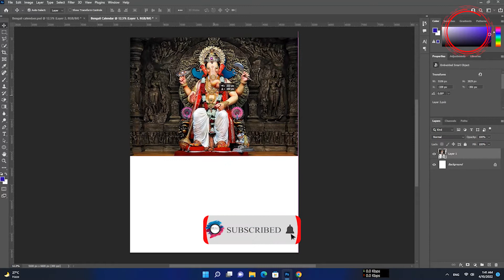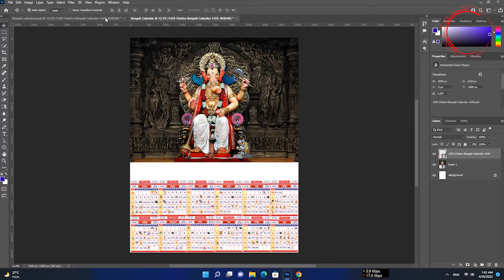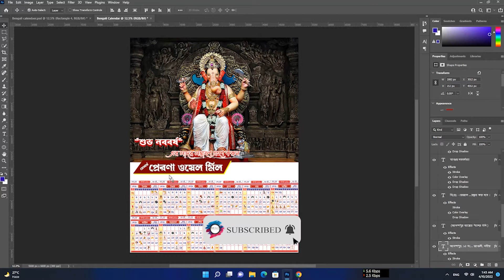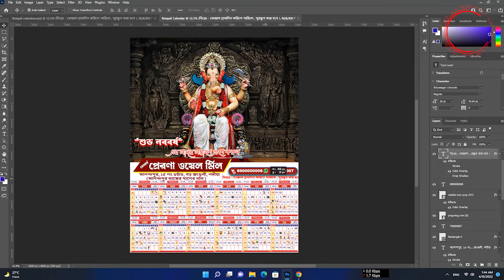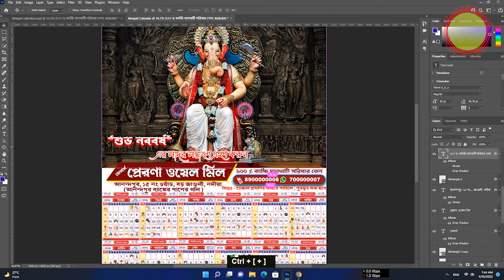Bengali Calendar 1429 make in Photoshop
Bengali Calendar 1429 very easily made by Photoshop, watch and download free PSD file link in below